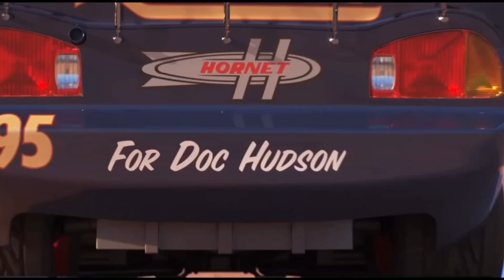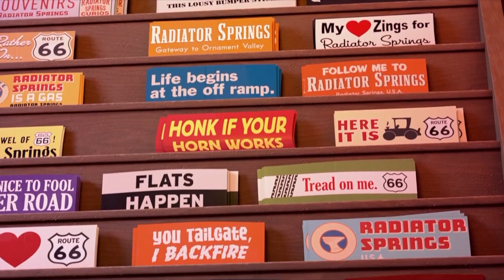Disney Pixar Cars falling into deep pool, Lightning McQueen, Tow Mater, Mack, Sally, Francesco